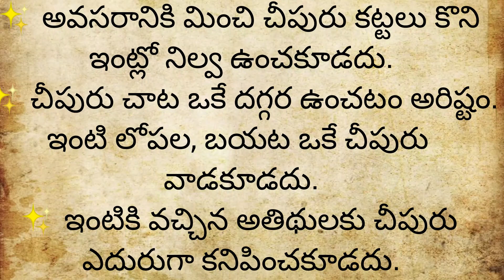తాళపత్ర #122|ఇల్లు ఊడ్చక చీపురుని ఎలా అసలు పెట్టకూడదు|నిత్య సత్యాలు|జీవిత రహస్యాలు